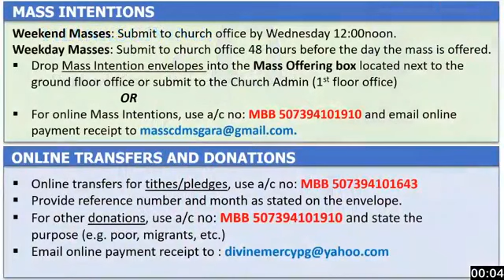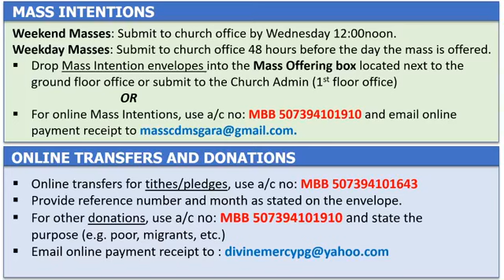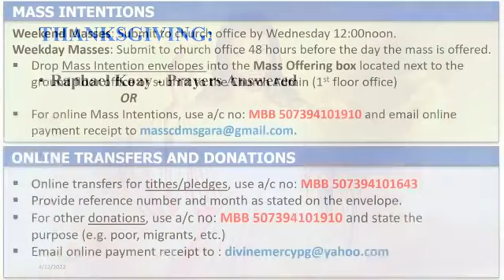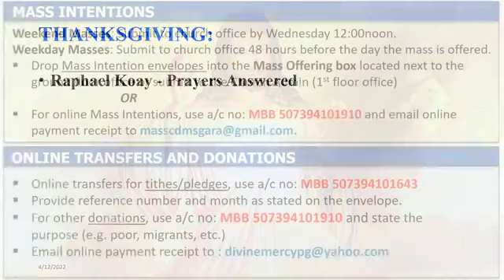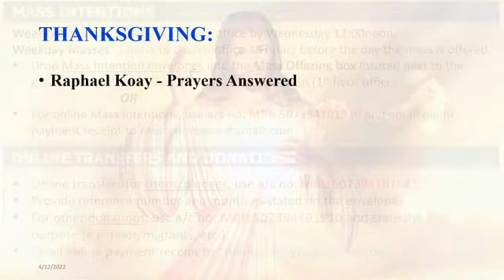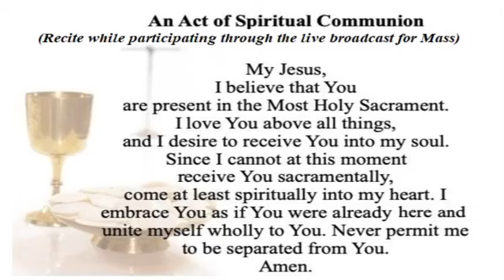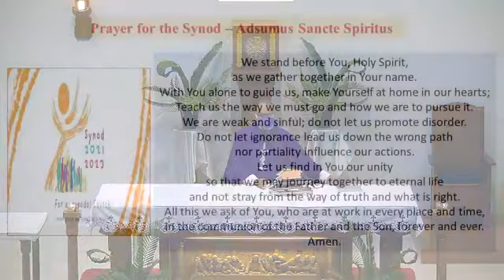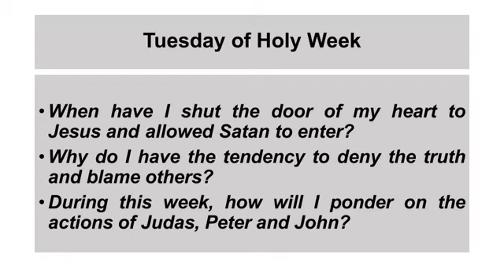Tuesday of The Holy Week ¦ 12th April 2022